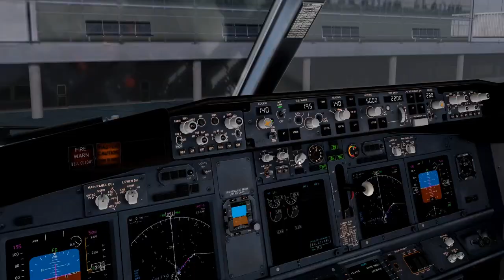BESSERER START!?🔥|| Madrid-Fuerteventura || Multiplayer || XPlane11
- Xplane11